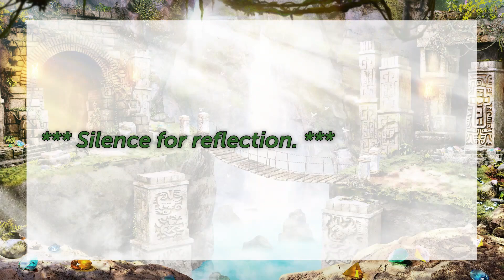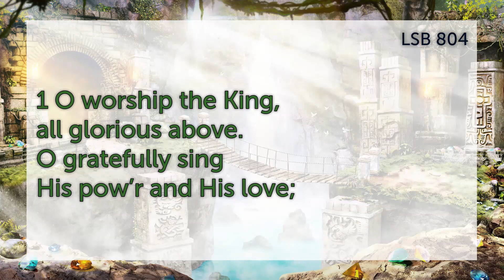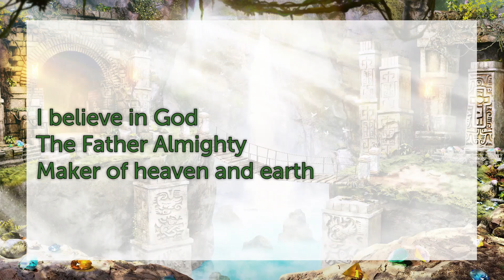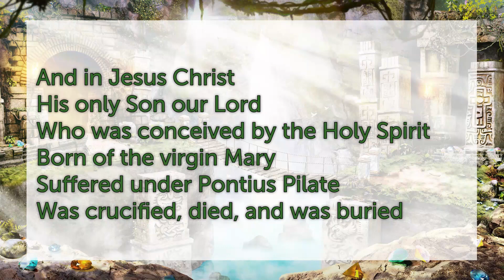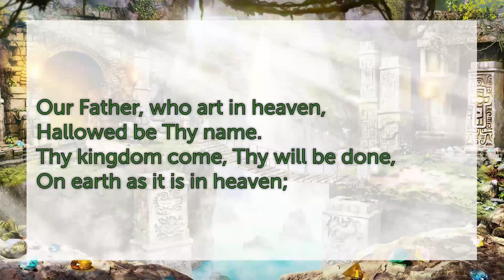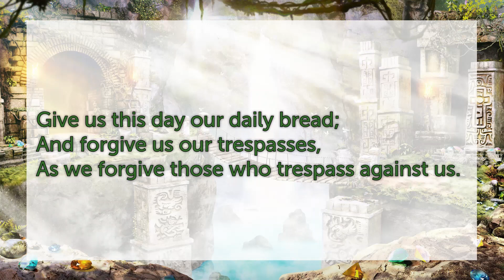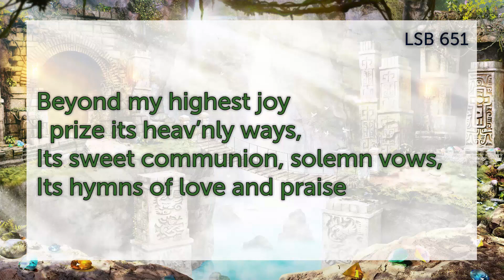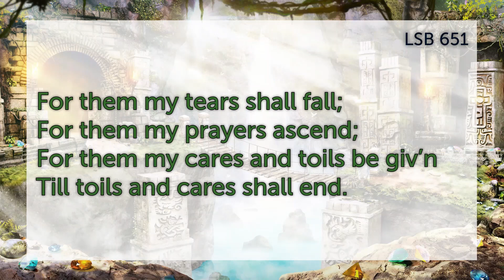July 25, 2021 - Online Worship 8am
CLICK 'SHOW MORE' FOR HELPFUL RESOURCES